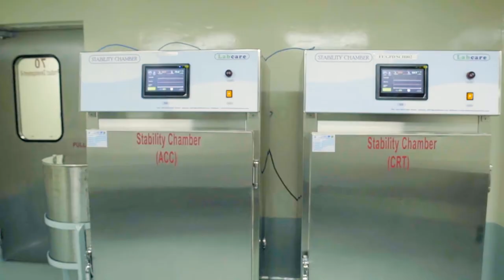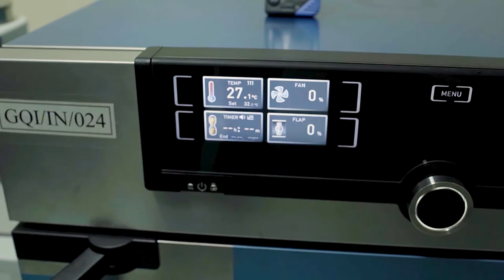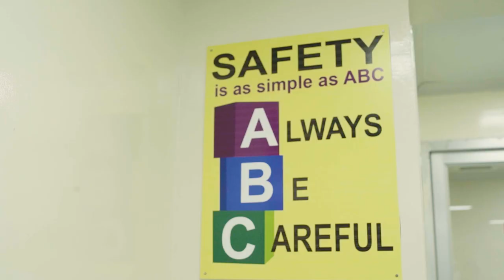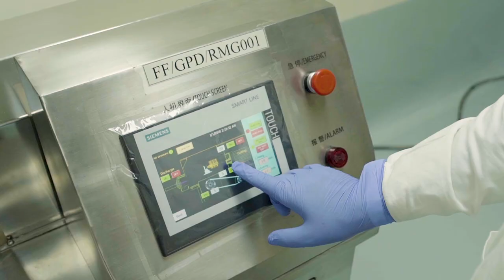Goodman Pharmaceutical LTD AV by ShowCust Studio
Client: Goodman Pharmaceutical LTD
Production House: ShowCust - Studio
Producer: Shahadat Hossain
Director: Tawfik
Cinematographer: Tushar & Sifat Sabbir
Edit, Grade & CG : Sonjoy Dev
Chief Assistant Director: Joyonto Sarker Tapos
Camera Assistant: Sajib
Production Manager: Shanto
Foley: Shamim Ahmed
And Thanks a lot to all other crew members